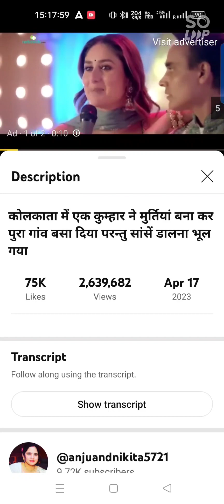May 3, 2023